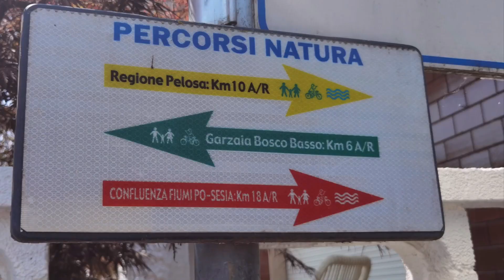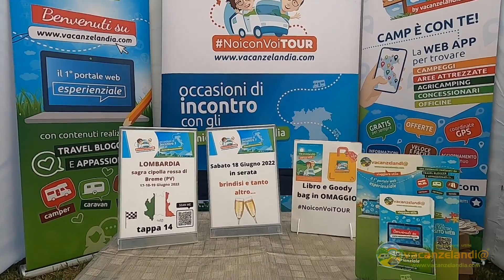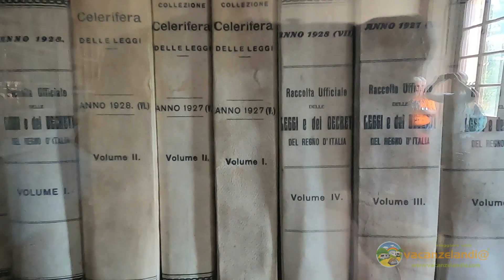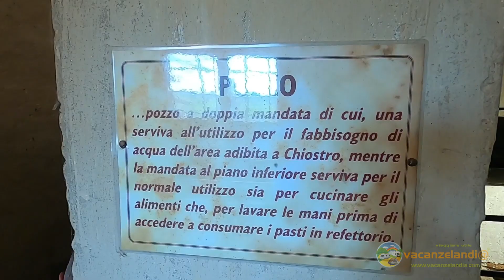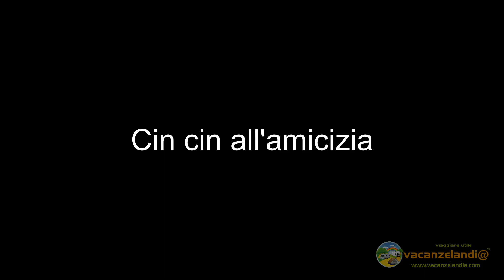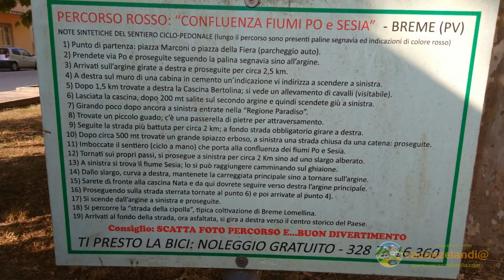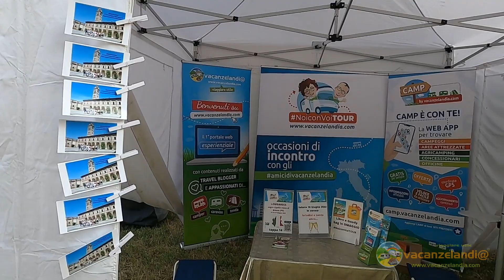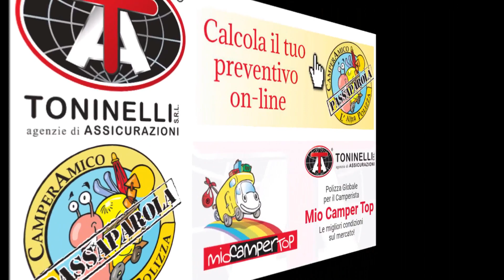NoiconVoiTOUR TAPPA 14 Sagra della Cipolla di Breme (PV): ecco come è andata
Ecco il video conclusivo dell'evento NoiconVoiTOUR TAPPA 14 che si è svolto il 17-18-19 giugno 2022 presso il parcheggio del Municipio e Abbazia di Breme (PV).

Debutto del NoiconVoiTOUR in Lombardia, in questo angolo della Regione denominato Lomellina in provincia di Pavia, una terra ricca di storia e tradizioni contadine.

11 (+1) equipaggi alla scoperta di un borgo di 700 anime che ogni anno celebra con una sagra la cipolla di Breme, detta la "dolcissima", molto di più di un semplice ortaggio a bulbo, un prodotto tipico ricco di caratteristiche uniche e dalla storia millenaria.

Abbiamo avuto l'opportunità in questa tappa di stare in compagnia di Amici di Vacanzelandi@ vecchi e nuovi e con loro di trascorrere giornate spensierate e all'insegna del piacere di condividere la stessa passione.

Ecco il VIDEO che racconta il nostro fine settimana a Breme alla tappa 14 del NoiconVoiTOUR.

Rimanete in contatto con noi, perché stiamo programmando altre tappe in giro per tutta Italia!
Vuoi conoscere maggiori dettagli sul TOUR?

Grazie